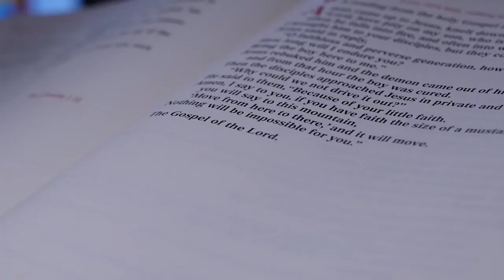Palm Sunday: Carrying the Cross | One-Minute Homily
During Holy Week we enter into Christ's Passion. Let us be like Simon of Cyrene and spent this time close to Jesus by helping to carry the cross. Josef Rodriguez, SJ, reflects on this encounter with Jesus in this week's One-Minute Homily.

Based on the readings for Sunday, March 28, 2021, which you can read